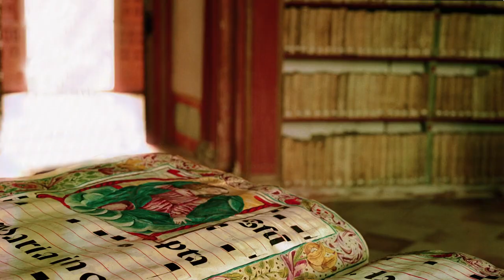Minibiografia: Umberto Eco | Super Libris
Umberto Eco nasceu na Itália, em 1932. Ele ficou famoso com seus livros de ensaios, mas ficaria mais conhecido pelo romance policial "O Nome da Rosa", que foi traduzido para mais de 40 línguas e adaptado para o cinema. Na trama, dois monges investigam uma série de assassinatos em um convento beneditino. Filósofo e linguista, Umberto Eco se doutorou aos 22 anos, com uma tese sobre São Tomás de Aquino.

Mil anos de literatura produziram histórias interessantes, mas nem sempre nos lembramos delas. Aqui a biografia de dois autores de diferentes lugares e épocas será contada em inserções de em 1 minuto cada. Informação útil com rapidez e bom-humor. Imperdível.